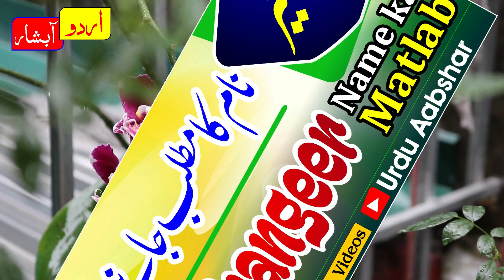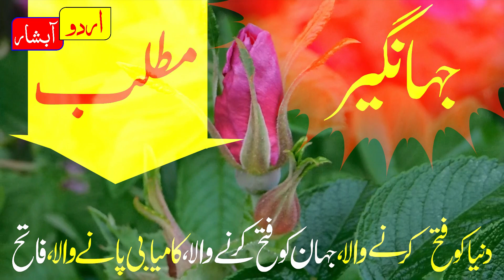Jahangeer name meaning in urdu | Jahangeer naam ka matlab kya hai | islamic girls name | baby names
About Video:
islamic names
names meanings
muslim names
urdu names
urdu meaning
jahangeer name meaning in urdu
jahangeer hindi meaning
jahangeer meaning in urdu
jahangeer meaning urdu
jahangeer meaning hindi
urdu islamic name meaning
jahangeer naam ka matalb kya hota hai
jahangeer naam ka matlab kya hai
jahangeer urdu hindi meaning
jahangeer hindi urdu meaning
jahangeer muslim baby names meaning in urdu
jahangeer girls name meaning in hindi
jahangeer Name Meaning in Urdu - Islamic baby names
jahangeer جہانگیر Name Meaning In Urdu Girls Name
jahangeer جہانگیر Name Meaning In Hindi | Boys Name | Hindi Name | Girls Name
جہانگیر نام کا معنی کیا ہے
جہانگیر نام کا مطلب کیا ہے
جہانگیر نام رکھنا کیسا ہے
ہندی نام لڑکیوں کیلئے
نئے اسلامی نام
لڑکیوں کے پیارے اسلامی نام
لڑکیوں کے انوکھے اسلامی نام  اوران کا معنی جانیں
لڑکیوں کے سرفہرست اسلامی نام
جدید اسلامی نام لڑکیوں کیلئے
लड़कों के लिए सबसे अच्छा इस्लामी नाम
लड़कों के लिए हिंदी इस्लामी नाम
लड़कियों के लिए शीर्ष हिंदी नाम
लड़कियों के लिए आधुनिक इस्लामी नाम
कुरान का नाम
लड़कियों के लिए इस्लामी नाम
लड़कियों के लिए नए नाम
लड़कियों के लिए नया इस्लामिक नाम
लड़कों के लिए अनोखे इस्लामिक नाम
लड़कों के लिए हिंदी नाम
लड़कों के लिए इस्लामी नाम
इस्लामी अरबी हिंदी नाम
नाम का अर्थ स्पष्ट करें
अपने नाम का अर्थ जानें
हिंदी में नाम का अर्थ जानें
लड़कों के लिए सबसे सुंदर हिंदी इस्लामी नाम